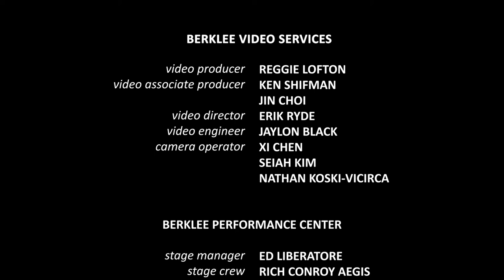Greek Music Ensemble: Mia poli magiki - Μια πόλη μαγική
Mia poli magiki: Manos Hadjidakis
Greek Music Ensemble Concert - October 31, 2019